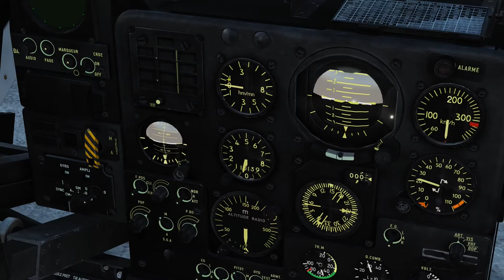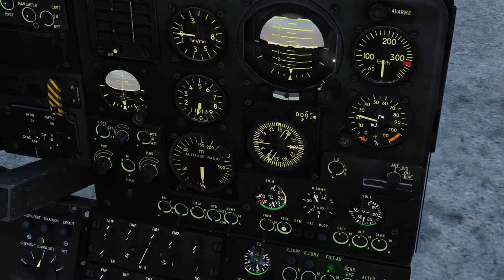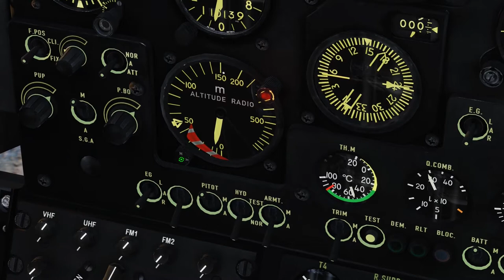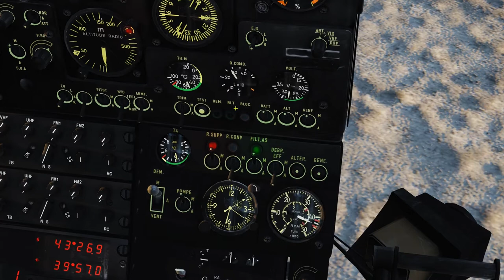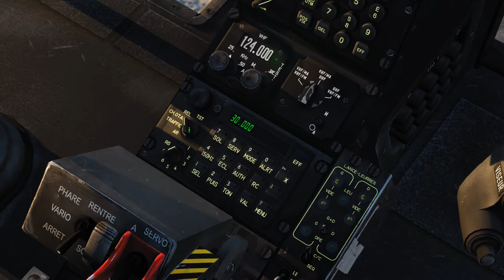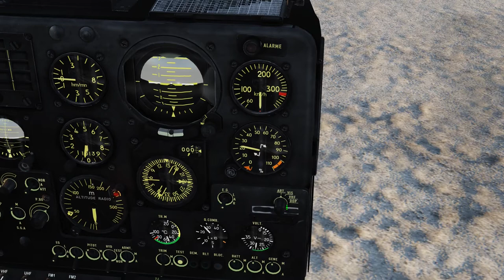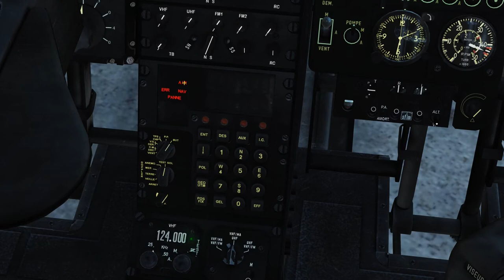DCS | SA-342 Gazelle Start-Up/Weapons/Avionics/Systems/NADIR | Tutorial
If you're looking for a really good intro on the basics and wanting to understand some of the core principles of flight in the Gazelle, I highly recommend vsTerminus' video on Gazelle Hovering; it's good bang for the buck:

If you're looking to understand some of the shortcomings of the Gazelle flight model, vsTerminus actually turned me onto this video by Erik Scott; also some high quality stuff:

I spent a lot of time filming and editing to produce this video, I hope you guys enjoy! I hope to get a better microphone in the near future, I'm not particularly happy with the voice audio quality. I also apologize, as being a new content creator I seem to have a tendency to not really have my next words prepared ahead of time. But I did my best! Hope you all learn something from this, even if it's something small. There's a lot more to cover, and I probably edited out some things that were worth mentioning, but if you're interested in a specific topic let me know and I'll get around to it!

00:00 Intro
00:30 Cold Start in SA342M
07:33 Avionics and Cold Start Continued
11:32 Fuel System and Cold Start Cont
13:12 Radios and Cold Start Cont
15:06 Matra Flare System
16:28 Art Horizon Mode Knob
16:50 RWR Introduction
17:15 Viviane Targeting System Start Up
18:32 Cold Start Full Speed Demo
21:00 Auto Hover using DOP Horizon
22:15 SA-342M Weapons Prep
23:05 TV Box Symbology
24:23 SA-342M HOT3 Engagement
25:24 SA-342 Targeting System Storage
25:52 SA-342L Familiarization
27:23 SA-342L Target Engagement
28:56 SA-342Mistral Familiarization
29:45 SA-342Mistral Engagement
30:34 Radar Warning Receiver Functionality
35:25 NADIR Functions and Use
42:19 NADIR Flight Example
43:54 NADIR Entering WP

45:07 Outro and Reaching WP